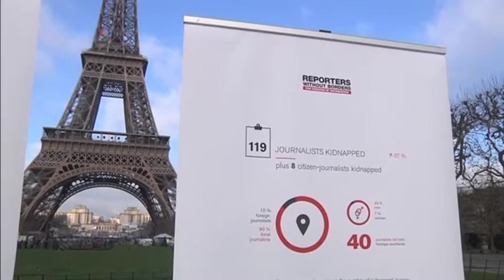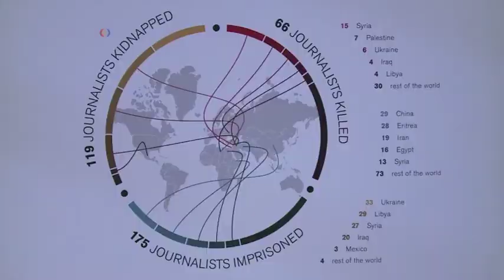Informe de Reporteros Sin Fronteras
66 periodistas han sido asesinados este año y cientos más han sido víctimas de ataques, amenazas y secuestros.  Así lo indica el más reciente informe de Reporteros Sin Fronteras, que describe una transformación en el tipo de agresiones contra la prensa.